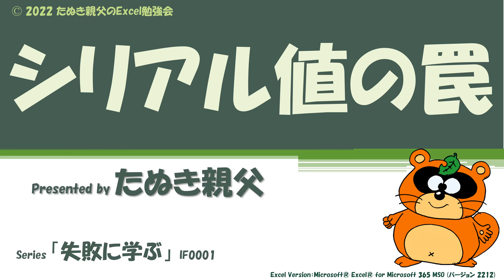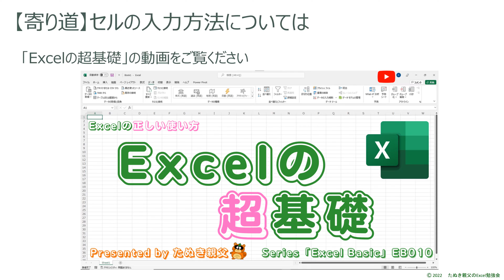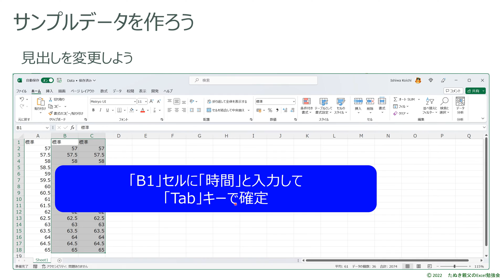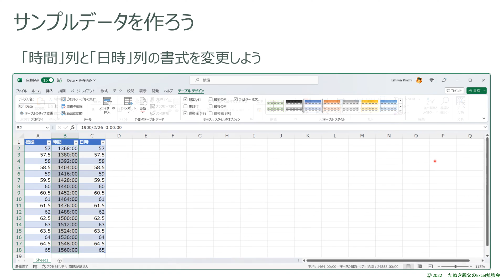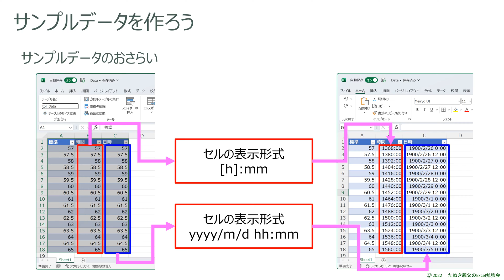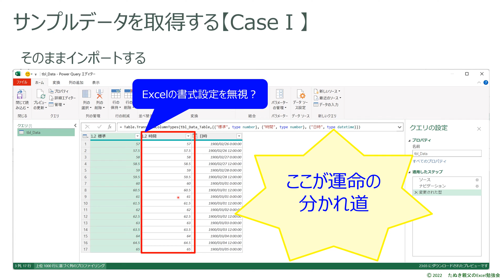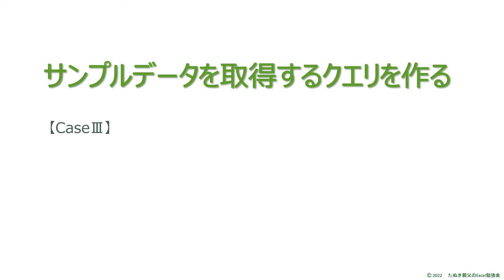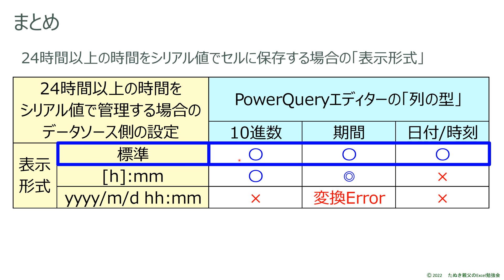【Power Query for Excel】Excelユーザー必見！「時間」と「時刻」は違うんです！24時間を超える時間をシリアル値で管理して、クエリで取得する時の落とし穴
【シリアル値】をExcel内で使うだけなら問題ありません！Excelが何とかしてくれるので
　しかし、Power Query for ExcelはExcelではないので、何とかしてくれないのです。
そんな、シリアル値をPower Query for Excelで取得するときの罠についてご紹介する動画です。

00:00:00 オープニング
00:00:22 Excelの流儀
00:01:31 サンプルデータを作ろう
00:09:43 サンプルデータを取得するクエリを作る【CaseⅠ】
00:11:57 サンプルデータを取得するクエリを作る【CaseⅡ】
00:15:04 サンプルデータを取得するクエリを作る【CaseⅢ】
00:15:59 まとめ
00:17:08 エンディング